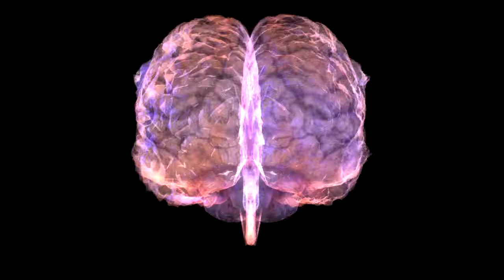The Amazing Brain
Heres where the most magical thing in nature happens, consciousness. How this lump of cells can generate "you", is one of the least understood concepts in nature.

The human brain is a vast network of around 20 billion neurons in the cerebral cortex alone.